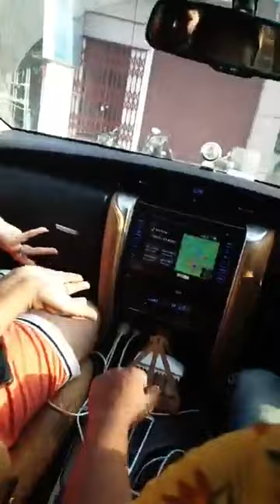Khesari का गाना Bangliniya Blockbuster होने के बाद आये फेसबुक LIVE-देखे ये क्या बोल दिए ! देखे VIDEO